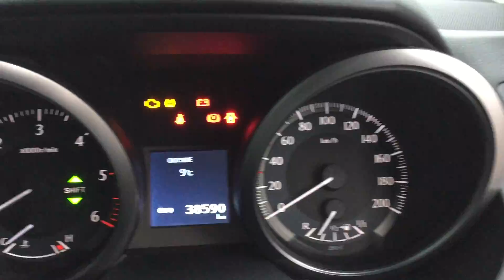L Cruiser 171-D-38269